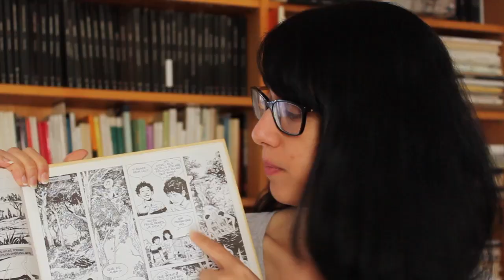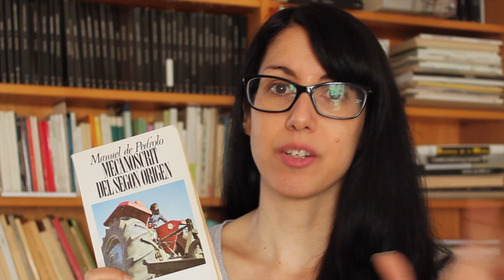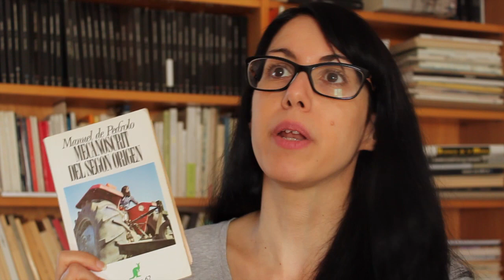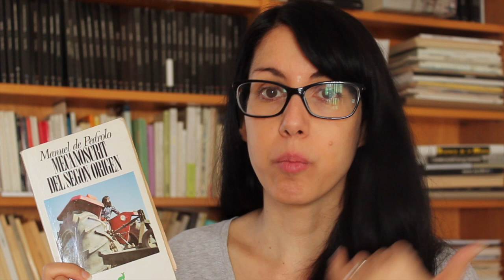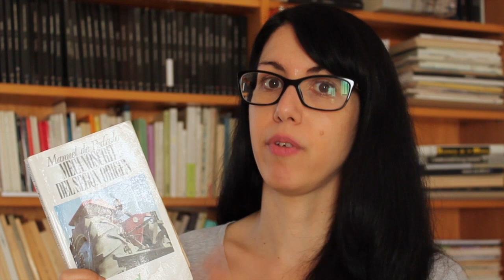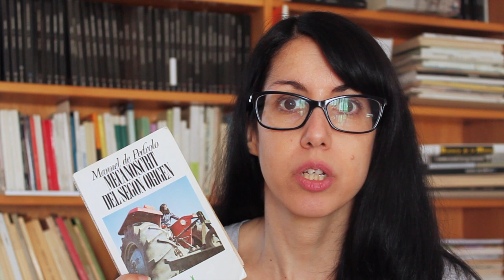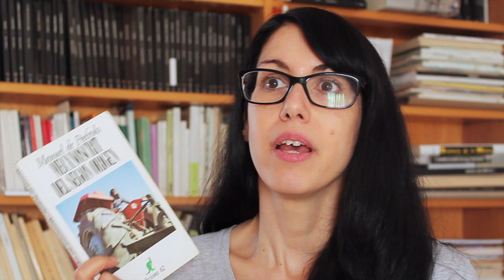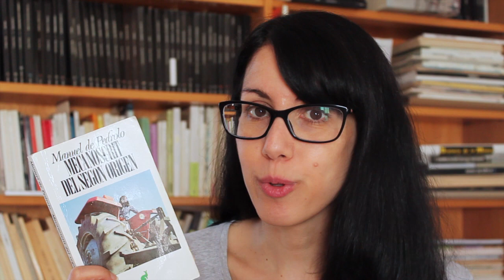Mecanoscrit del segon origen (Manuel de Pedrolo) [Llibre + pel·lícula]